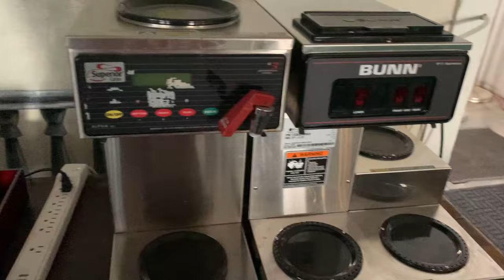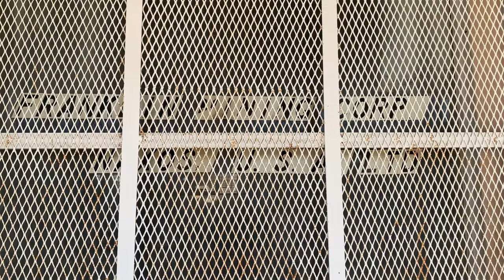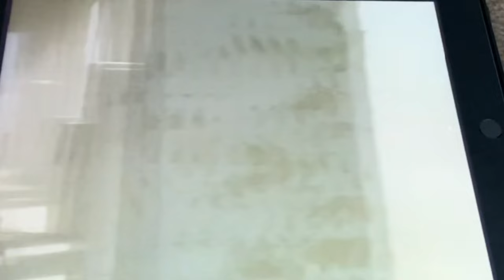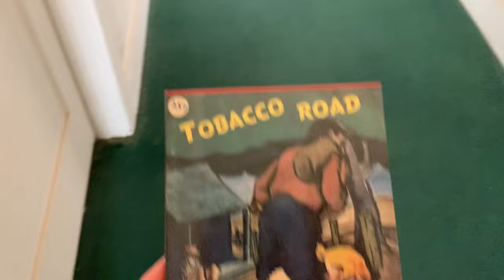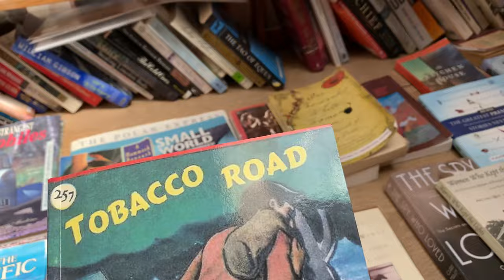The LOST HIGHWAY Hitcher Hotel | The movie locations of The Amargosa Hotel Death Valley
Stay the night with me in the room they filmed Lost Highway & tour the town of Death Valley Junction while we find other movie locations.

I also give a pretty extensive run down of what it is like to stay at the Amargosa Hotel in Death Valley Junction.  A lot of folks are surprised when they book a room there for the price & then find out there is quite a lack of amenities.  No food, no tv's, and apparently now no coffee or tea unless someone is there, that can be a shock to folks who don't read the reviews before booking.

AFTER FILMING THIS:  Since the recent flooding also I would recommend NOT staying on the collande if you are sensitive to smells & chemicals.  They have replaced the carpet with industrial carpet & it is gassing off all the chemicals, I had to leave the door open in order to even be in a room & didn't stay the whole night actually.

Only looking for the movie scenes:
LOST HIGHWAY HOTEL in the Amargosa Hotel
Filmed in 1997
6:15  6:59  &  15:10

ROBERT PLANT VIDEO : BIG LOG
Filmed in 1983
12:58
13:35
17:24
22:12

THE HITCHER filmed outside & in the garage at Death Valley Junction.
Filmed in 1985, released 1986
15:20
16:30

✅ Wishes List

🍦GIANT THANKS TO WHOMEVER BOUGHT LEGO!!!
MILKSHAKE Bricks

Thank you for your time & energy and supporting me.
There is no one else like you in the whole world.
You made this day special by just being you. 🐝🌵

💯 Are you a Veterans that needs help or someone to talk to?
Battle In Distress is committed to reducing the 23 Warfighter suicides a day.

💯 Are you a Veteran that is looking for something to do to help heal your PTSD?

MADE IN FILMORA: LICENSED PURCHASED